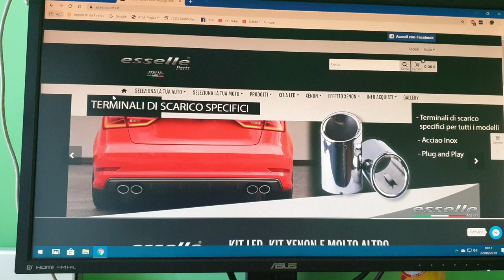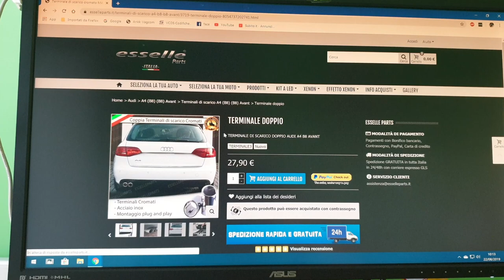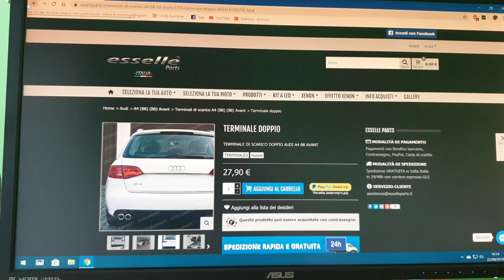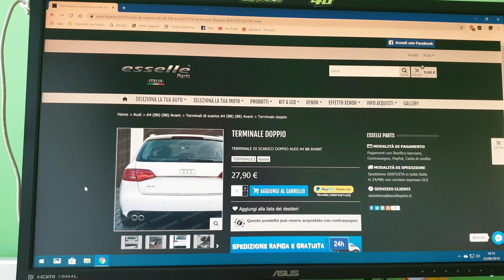Audi A4 B8 8k Video/Tutorial & Accessori: Coppia di Terminali di scarico in Acciaio Cromato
Salve a tutti ragazzi e benvenuti in questo mio nuovo video, oggi vi farò vedere dei nuovi accessori per la personalizzazione delle nostre Audi, sono accessori per tutti i modelli di Audi, acquistati sul sito “Esselle Parts”

Questa volta abbiamo scelto n.1 " Kit di Coppia di terminali di Scarico in Acciaio Cromati Mod S-line". Grazie a questo kit avete la possibilità di personalizzare la vostra Audi senza molto impegno e rinnovate il vostro scarico Originale in modo facile ed economico.

L'installazione del KIT è molto semplice e non bisogna apportare nessuna modifica all'impianto di scarico dell’auto, ma basta alloggiare/innestare il terminale e con un po' di forza farlo arrivare fino a fine corsa, ed il gioco è fatto, giratelo nel verso giusto dello scarico e tutto è montato, ora ripetete la stessa cosa con l’altro scarico e godetevi il risultato finale.

Il link del Kit Terminali di Scarico che abbiamo utilizzato nel video è questo qui:

Il terminale è specifico per tutte le AUDI A4 B8 AVANT che non montano di serie i terminali cromati.

Spero che questo video vi sia piaciuto e in particolare vi sia stato Utile, se volete vedere qualche altro mio video di qualcosa in particolare scrivetelo nei commenti. Grazie a tutti.

Ragazzi e se vi fa piacere e potete, così da far crescere il mio canale e acquistare altre attrezzature, supportandomi su paypal anche con pochissimo come fanno in tanti " Vi Ringrazio a tutti.